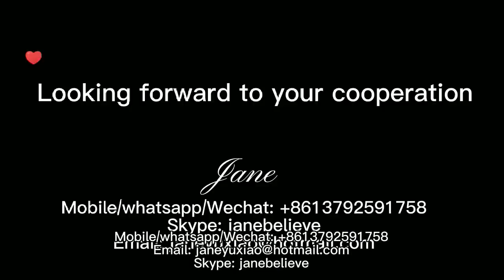машина для производства воздушно-пузырчатой ​​пленки